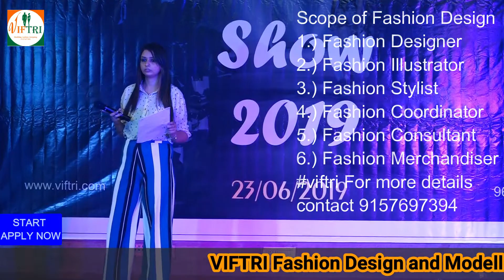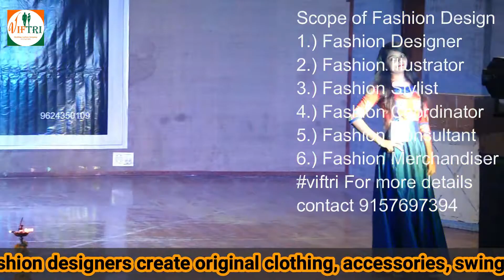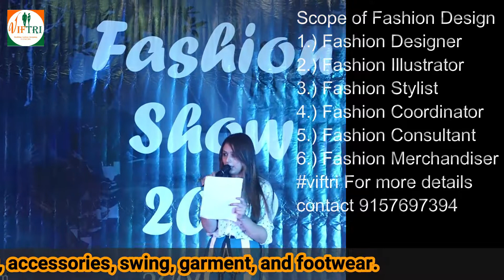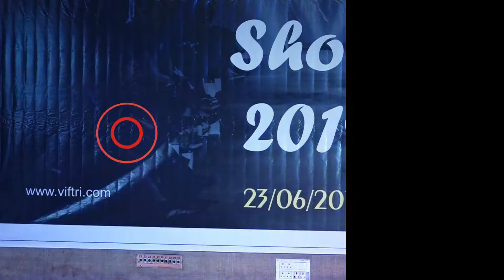fashion designing course fees Best Fashion Designing Institutes collage designer making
જે લોકો ઓડીશન મા ભાગ લેવા માંગતા હોય તેમણે નીચે આપેલ લિંક પર ક્લિક કરી ફોર્મ ભરવાં વિનંતિ 🙏🏻

call time 11 to 5
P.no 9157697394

Top 15 Fashion Designing Colleges in India | Best Fashion Designing Institutes

The Great Indian Festival is here on Amazon!
If you want to be a Fashion Designer then you have to be super imaginative with an analytical skill set. Check here for
Best Fashion Design Books

The fashion designing includes Graduate, Post graduate, Certificate and Diploma courses in below fields:

Textile Design (Fabric & Cloth designing)
Fashion Communication
Accessories designing
Shoes designing
Leather and garment designing and many more

Fashion designing Institutions offer Courses as:
B. Sc. (Design - Fashion)- 3 years (6 Semesters)
B.Design (Fashion)- 4 Years (8 Semesters)

India Fashion Technology / Colleges listed in the video are...

1. National Institute of Fashion Technology

2. NIFT

5. Pearl Academy

6. National Institute of Fashion Technology

7. Amity School of Fashion Technology, Amity University

8. Army Institute of Fashion and Design

9. Symbiosis Institute of Design - SID

10. National Institute of Design - NID, Ahmedabad

11. JD Institute of Fashion Technology

12. International Institute of Fashion Design - INIFD

13. Vogue Institute of Art & Design

14. Northern India Institute of Fashion Technology (NIIFT)

15. ARCH College Of Design And Business

Some Other Famous Fashion Designing Colleges in India:

Global Institute of Fashion Technology (GIFT), Kolkata
Lovely Professional University, Jalandhar
Apeejay Institute of Design, Mehrauli
Pinnacle Institute of Fashion Technology (PIFT), Ludhiana
International Institute of Fashion Design, Chandigarh
Madras Institute of Fashion Technology - MET, Chennai

Related Question???

1. What are the best fashion design courses?
2. Careers In Fashion Designing?
3. Best Fashion Designing College & Institute?
4. Fashion Designing Course In India?
5. Fashion Designing Course Eligibility Criteria?
6. Which is the best college for fashion designing?

3 year diploma in fashion designing
fashion designer course government
government fashion designing courses in gujarat
best fashion designing institute in ahmedabad
top design colleges in ahmedabad
fashion designing courses in ahmedabad maninagar
fashion designer course near me
design institute in ahmedabad
graphic design courses, fees in ahmedabad
government fashion designing institutes in gujarat
government fashion designing courses in ahmedabad
fashion designing course government college
best fashion designing colleges in ahmedabad
government fashion designing colleges in delhi
bachelor of fashion design
fashion designer course fees in ahmedabad
fashion designing course in government college
fashion designing courses in gujarat university
diploma in fashion designing
amor design institute fees
government fashion designing courses in vadodara
top 10 fashion designing colleges in gujarat
design colleges in gujarat
graphic design courses in gujarat
textile design colleges in gujarat
bachelor of fashion design syllabus
bachelor of fashion design colleges
fashion designing courses after 12th
bachelor of fashion design course details
types of fashion designing courses
bachelor of fashion design colleges in mumbai
b.a. in fashion designing
fashion design courses
fashion designing courses after 12th fees
types of fashion desi